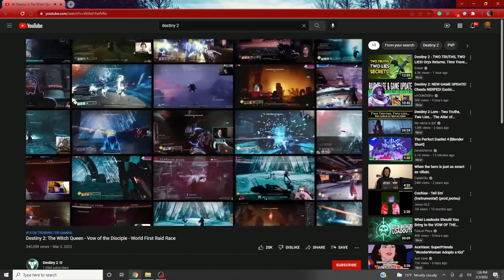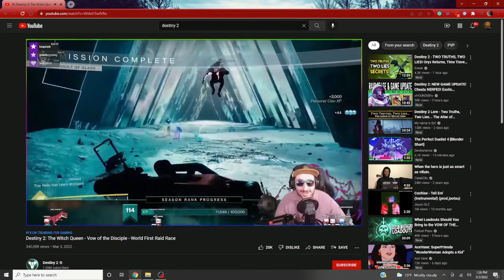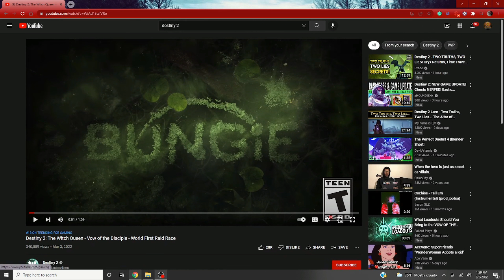GLG Reacts| D2 Witch Queen Raid Hype trailer. Solo players left out in the cold again...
Some of you will scream that they do have a raid matchmaking system but if you look closely it's still in BETA. It's not even a full-on match-making system like the one they use in certain missions and strikes. The Guiding Light match-making system only matches you with people who are in a clan and it requires tickets to use.